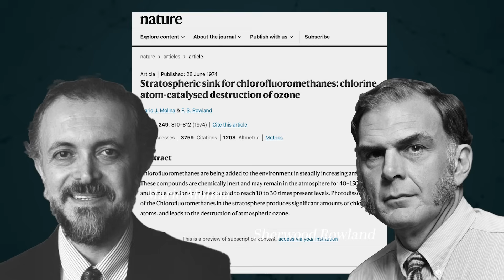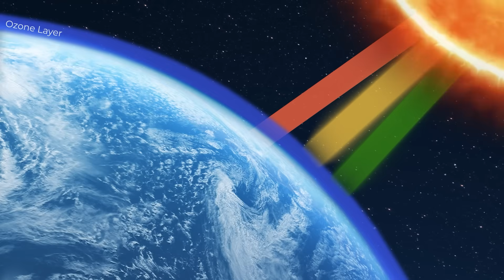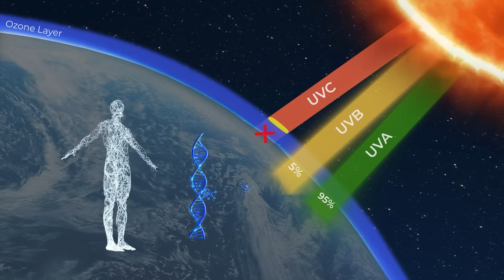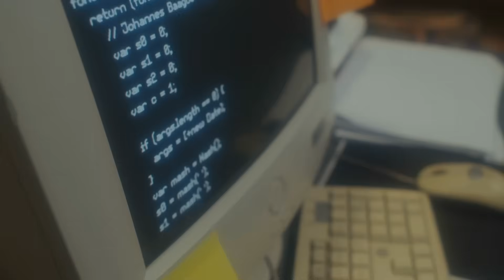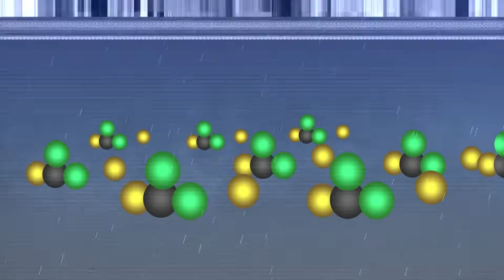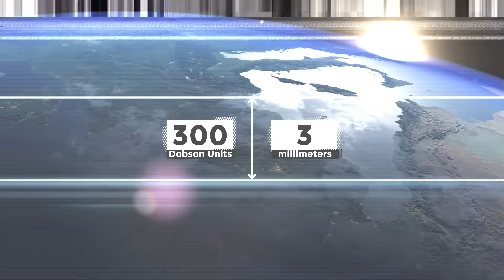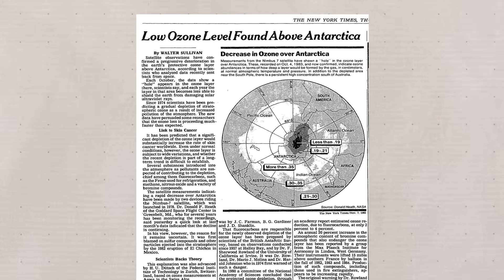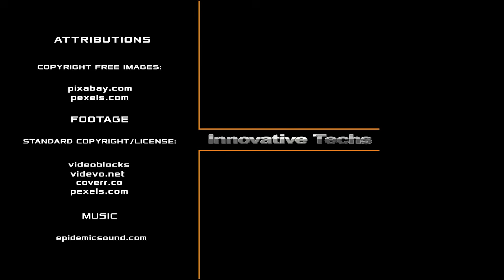How Humanity Avoided Disaster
In 1974, two chemists made a shocking prediction: that common chemicals used in spray cans and fridges could one day destroy the ozone layer — the thin shield that protects every living thing on Earth. Few believed them. But a decade later, satellite data and Antarctic measurements proved they were right. The ozone hole had become a terrifying reality.

This video tells the incredible story of how science, politics, and public pressure collided — and how, against all odds, the world came together to fix it. From NASA’s data error to the 1987 Montreal Protocol, from industrial denial to global cooperation, the fight to save the ozone layer became one of humanity’s most successful environmental turnarounds.

Today, the ozone layer is healing. But its story carries a warning: our actions can destabilize the planet — and only collective effort can restore it.

506